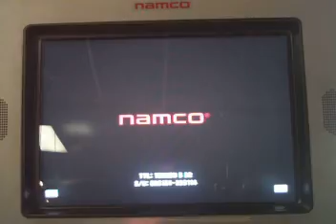Wai (lili) vs Reese (eddy).MOV